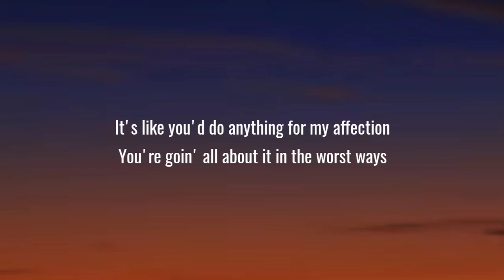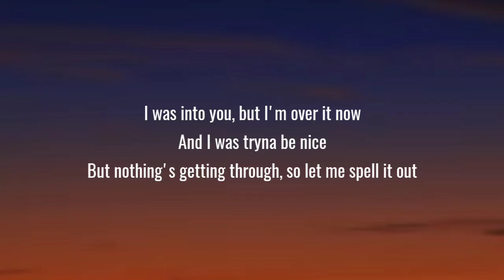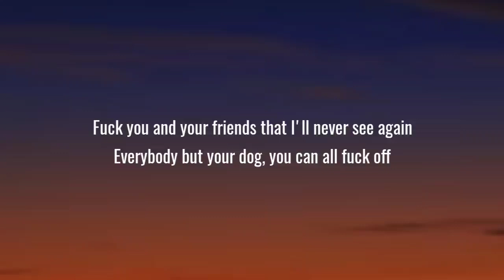GAYLE - ​abcdefu (Lyrics)